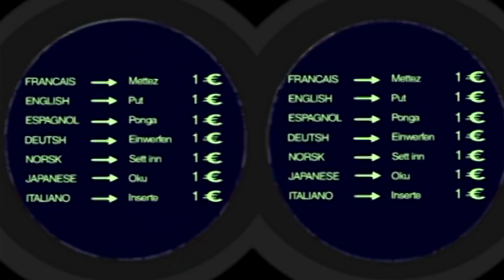Oggy And The Cockroaches Best Collection 2017 # 49